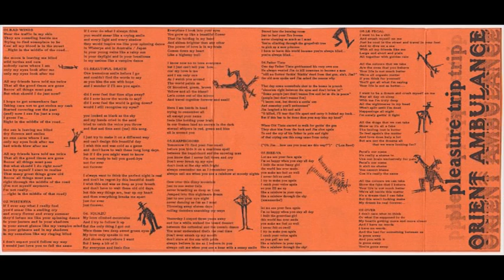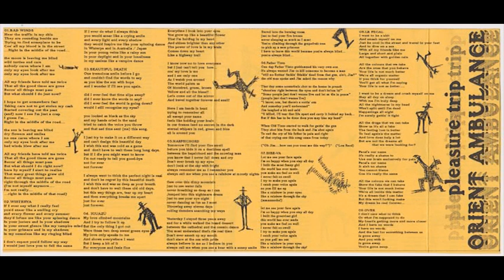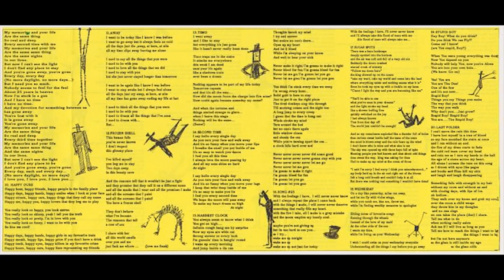Orient Ambulance - 14.Second Time - Instrumental Pleasure Trip (AUDIO)